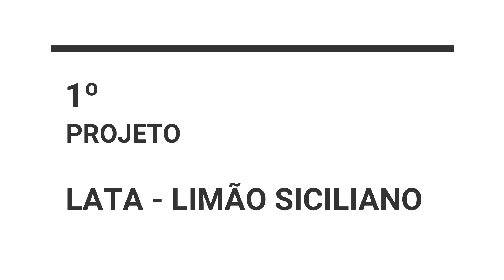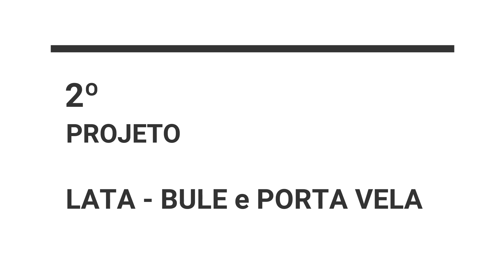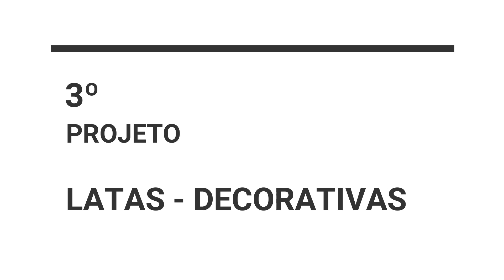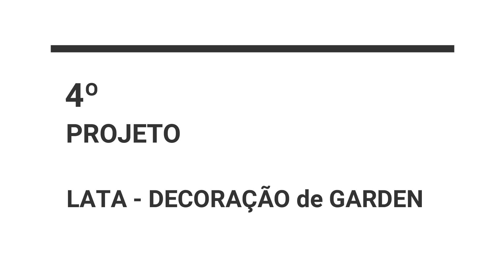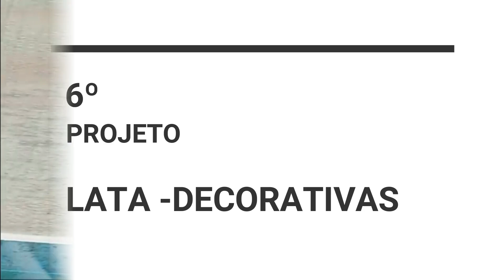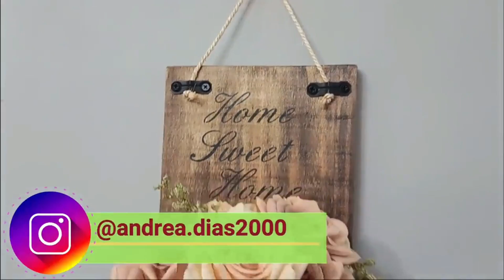COLLAB DE REAPROVEITAMENTO DE LATAS E LATINHAS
Nesse vídeo de COLLAB DE REAPROVEITAMENTO DE LATAS E LATINHAS, apresentamos ideias criativas e inovadoras para o reaproveitamento de latas.
Juntas, colaboramos para tornar o mundo um lugar melhor, ao mesmo tempo em que mostramos que a sustentabilidade pode ser divertida e estilosa.
Aqui, você encontrará tutoriais passo a passo de projetos feitos com latas recicladas, desde artesanatos simples a peças de decoração elaboradas. Junte-se a nós nessa jornada e descubra como transformar lixo em arte!

00:00 - Abertura direto de Gramado-RS
01:30 - Vídeo do limão siciliano
04:28 - Vídeo da blue e porta vela
07:20 - Vídeo de latas decorativas pássaros
11:21 - Vídeo decoração de Garden
15:35 - Vídeo de latas decorativas
18:52 - Algumas fotos de lembrança de Gramado, sempre ao lado de flores.

O Canal Diydeia, é voltado para ajudar a você reaproveitar alguns materiais que iriam para o lixo e você transforma-lo em uma peça linda de decoração. Procuro usar técnicas simples que qualquer pessoa possa executar em sua própria casa, com material que você tem em casa, evitando assim, o desperdício de dinheiro, comprando toda hora uma produto pra executar um técnica. Espero que você goste do nosso Canal, e não esqueça de dar o Joinha, deixar um comentário e principalmente de inscrever e acionando o sininho de notificações do Youtube.

📷 Siga-me pelo Instagram Pessoal: @andrea.dias2000
📷 Siga-me pelo Instagram Comercial: @diydeia